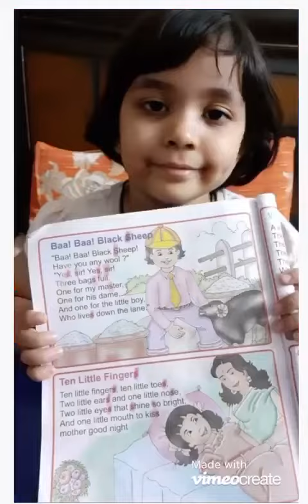Scribbling in Letter Ss by Pre Schoolers